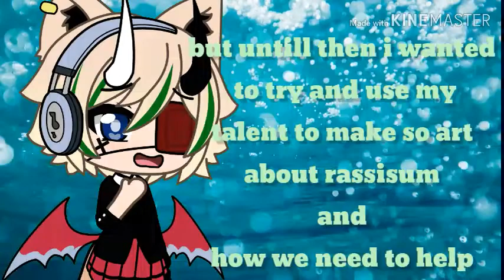~fight back rassisum speed paint~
hey guys im sorry about this insadent and i hope yalz are doing ok